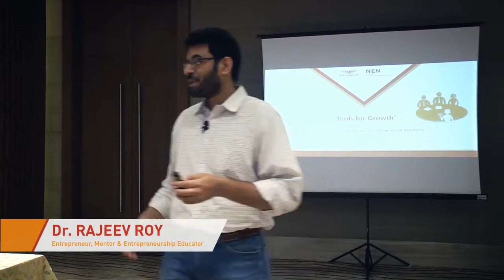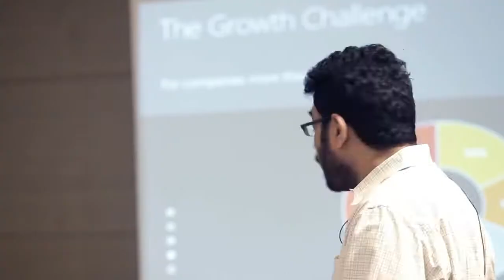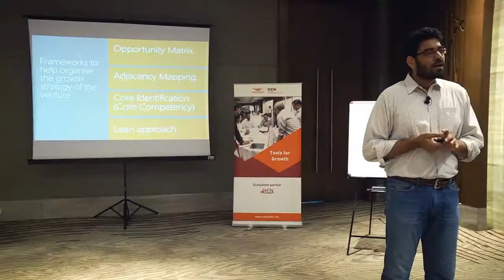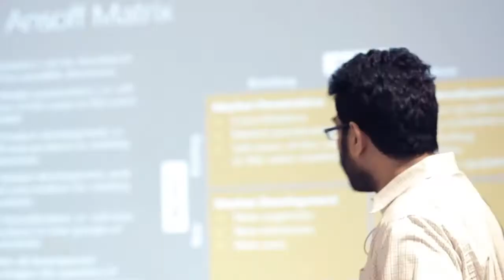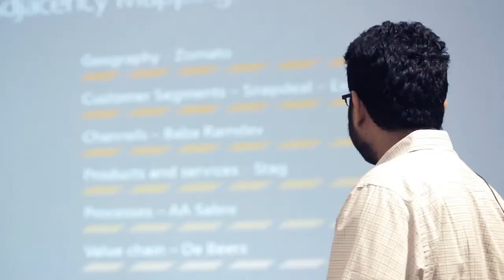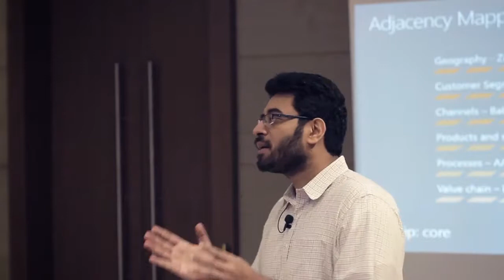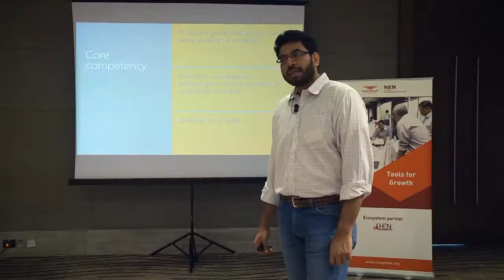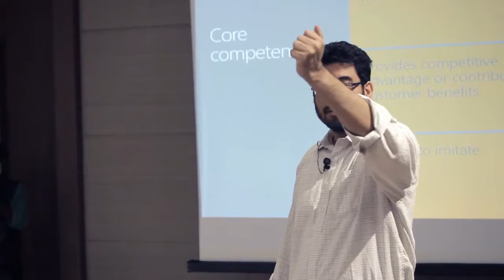01 Challenges to Growth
"Rajeev Roy, Associate Professor, IIM Raipur talks about the essential elements that revolve around growth hacks for entrepreneurs ranging from different sectors and stages of growth.

He decodes various theories and frameworks to present multiple structures to help entrepreneurs organize their thoughts and ideas and work towards growth.  He further helps strategize growth plans to help entrepreneurs not only grow but also survive in the industry.

An interactive session with the promising startups, Rajeev helps entrepreneurs learn about the commonly used frameworks which aim at growth and scale. "